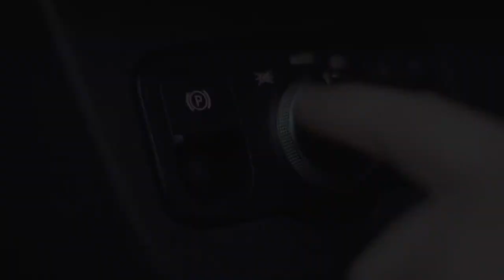2019 NEW Mercedes-Benz Sprinter TEASER